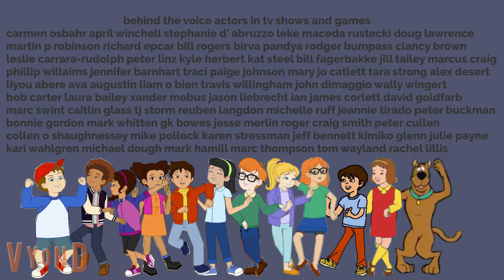Scooby doo and the students adventures Stop That Truck part 2